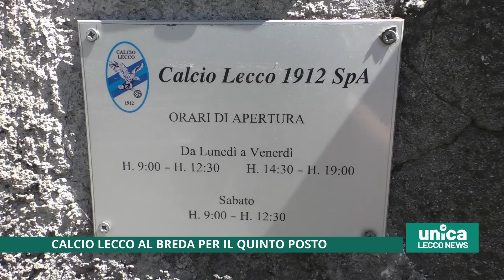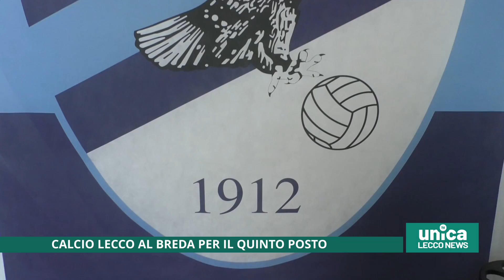Calcio Lecco al Breda per il quinto posto